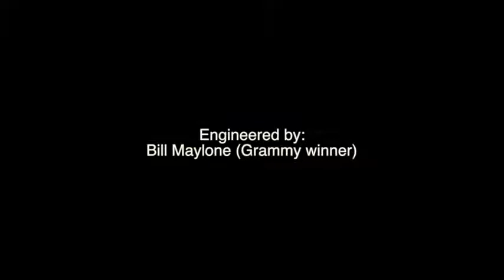Rachel Barton Pine Violin Recorded With Royer Labs SF 2 Ribbon Microphones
Les différents types de micro (Partie 1). Ici le microphone à ruban le Royer Labs SF-2. Retrouvez l'article sur le blog de Woodbrass